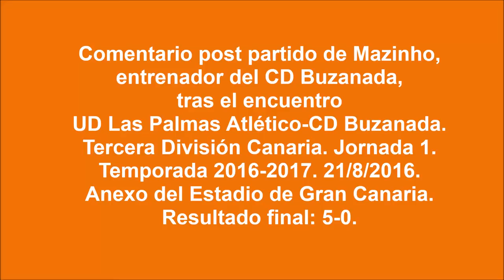Mazinho: 'Esta no es nuestra liga'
Comentario post partido de Mazinho, entrenador del CD Buzanada, tras el encuentro UD Las Palmas B-CD Buzanada. Tercera División Canaria. Temporada 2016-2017. Jornada 1. Anexo del Estadio de Gran Canaria. 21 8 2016. Las Palmas de Gran Canaria. Resultado final: 5-0.